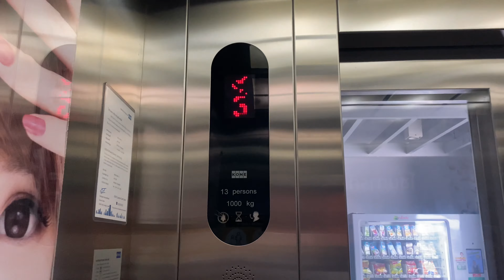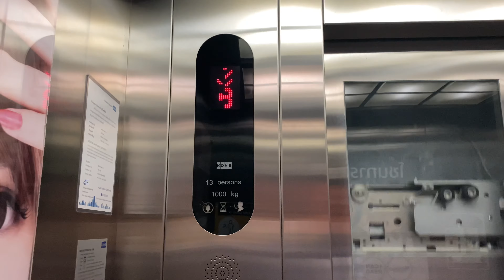Index Living Mall Rama 2, Bangkok | KONE Traction Elevators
Like newer Index Living Mall property, this building uses KONE instead of Sigma.

방콕 인덱스 리빙 몰 라마 2 코네 엘리베이터

ลิฟต์โคเน่ที่อินเด็กซ์ ลิฟวิ่งมอลล์ พระราม 2 จังหวัดกรุงเทพมหานคร

Area : Rama 2, Bangkok
Capacity : 13 Persons / 1000 Kg.
Floor stop : B, G, 2-3
Taken date : September 24, 2021